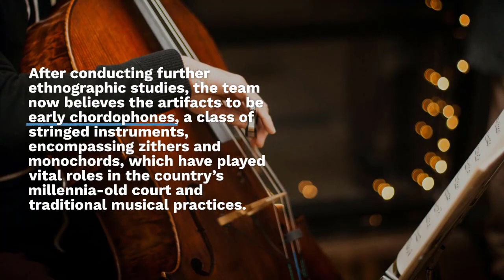New Archaeological Discovery In Vietnam